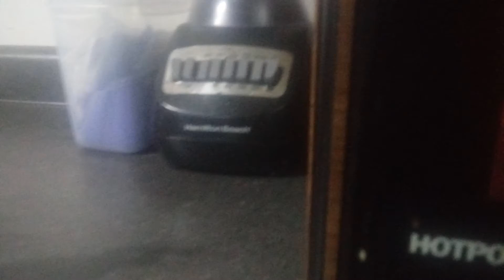Batman and the TMNT helping out Goku part 1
9fnbj